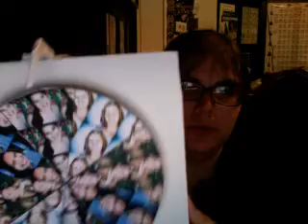Monday 5/11: Emilie does the macarena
How many times do I have to mention that I dont dance?